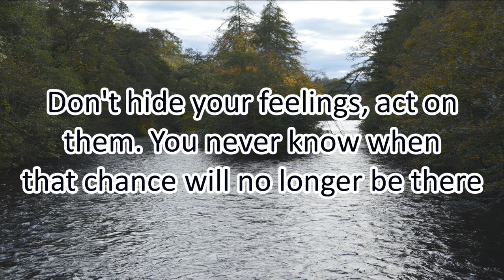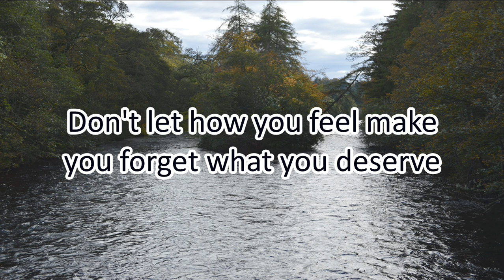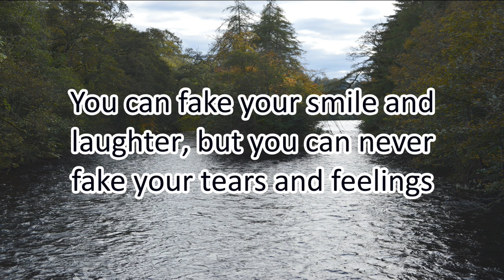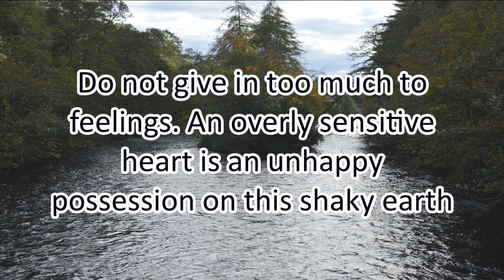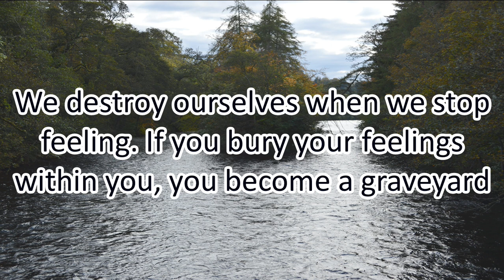Stop Hiding Your Feelings - Motivational Quotes about FEELINGS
48 Motivational Quotes about FEELINGS